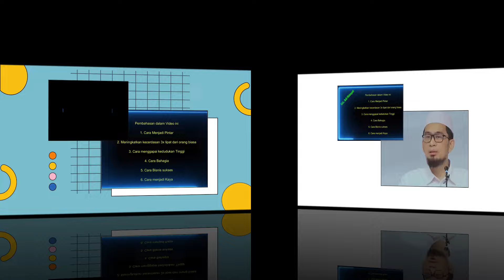Cara Menjadi Pintar, Kaya, dan Bahagia | Udtadz Adi Hidayat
Cara Menjadi Pintar, Kaya, dan Bahagia
Udtadz Adi Hidayat